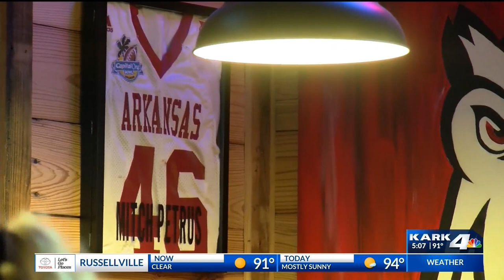Remembering Former Razorback, Mitch Petrus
We talk about the life of Mitch Petrus